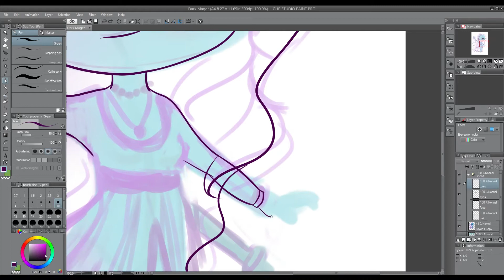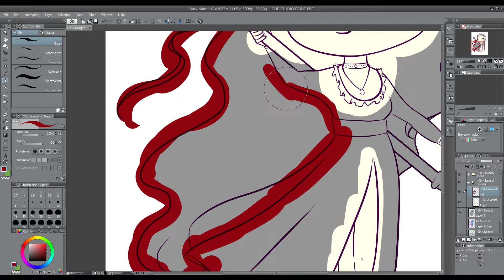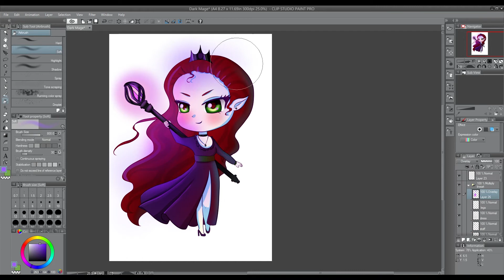Dark Mage - Chibi Challenge day 3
Anyway decided to try and draw a sort of dark mage chibi